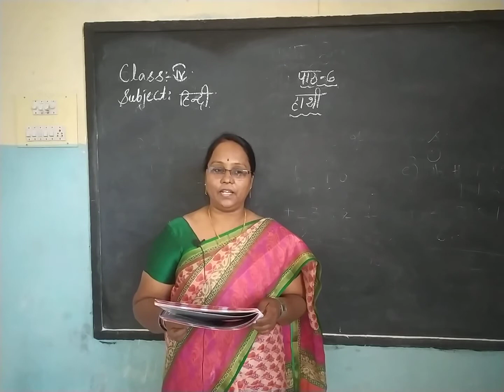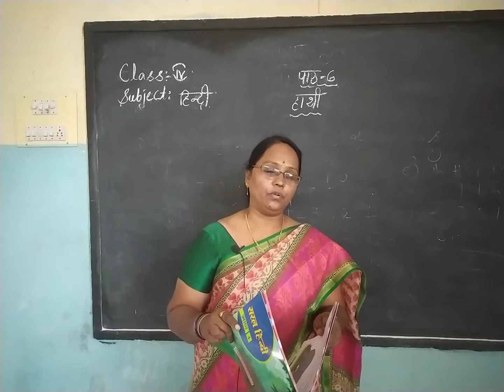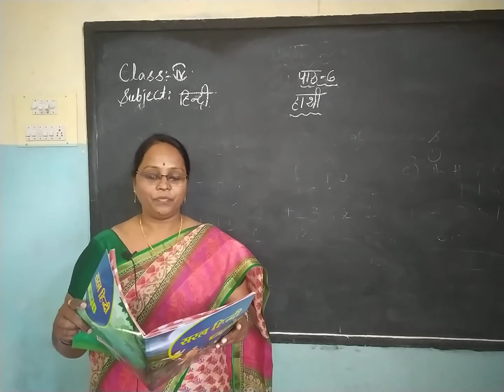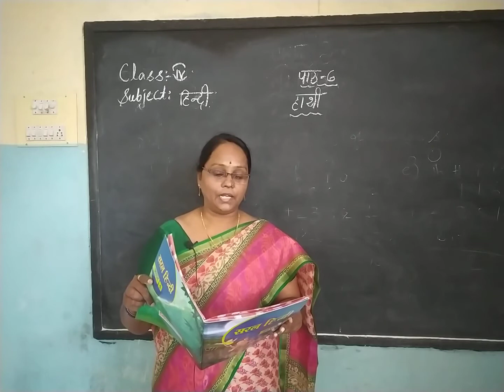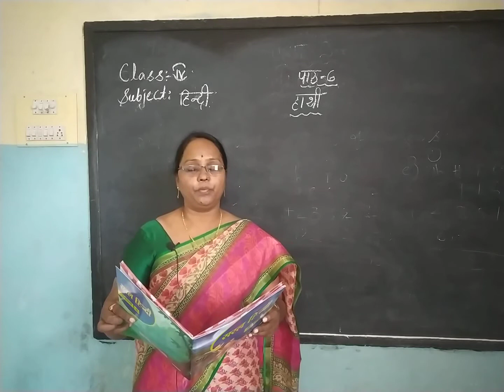Hindi Class 4 Lesson 6